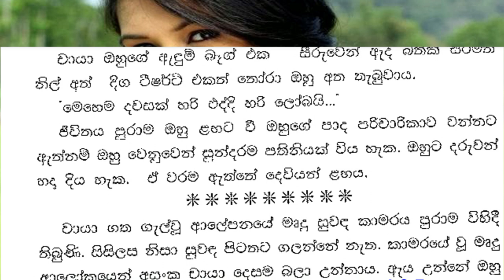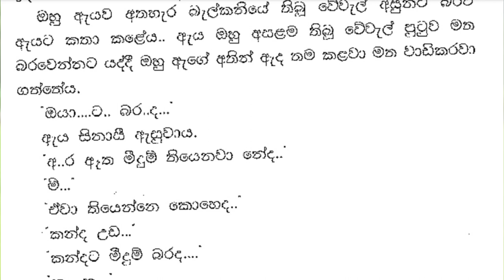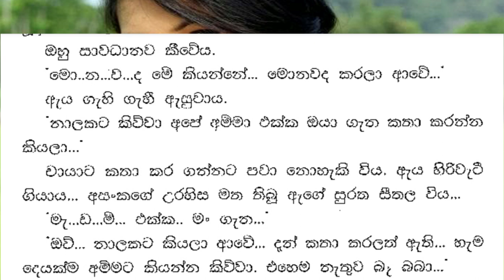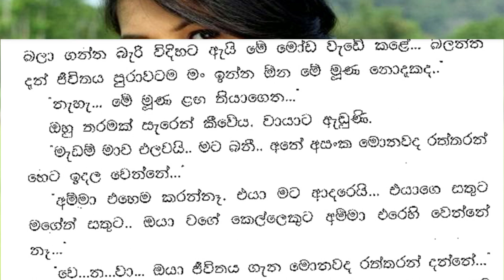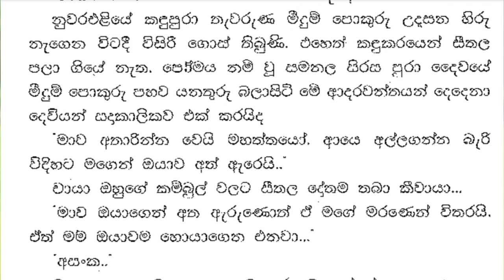😊 චායා - Chaya 64 ❤ | අද රෑම මාව මෙහෙම ළඟ තියා ගන්නවද... | Vish Novels | Sinhala Novels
කතාවෙන් බිඳක්: මොනවද රත්තරන් කල්පනා කරන්නේ.
අපේ අනාගතේ ගැන...
ඒක නොහිතා අද අපි ඉමු අසංක.
මේ මුණ මගේ අනාගතයම විතරක් නොවේ... මගේ මුළු ජීවිතය. නොහිතා ඉන්නද මැණික..
ඔහු ඇගේ බඳ වටා තවත් දැඩිව සුරත දැම්මේය.
අද රෑම මාව මෙහෙම ළඟ තියා ගන්නවද...

A bit of the story: What is Gold thinking?
About our future...
Don't think about it today, let's be Asanka.
This meeting is not only my future... my whole life. don't you think, honey..
He tightened his grip around her body.
Will you keep me like this tonight...

😊 චායා - Chaya 64 ❤ | අද රෑම මාව මෙහෙම ළඟ තියා ගන්නවද... | VishwaNovels | Sinhala Novels

Time Codes
0:00 - Intro
0:11 - Love Story
20:57 - End